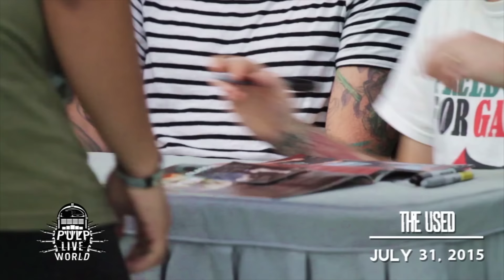The Used Meet & Greet at SM Skydome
PULP Royalties were able to Meet & Greet The Used on July 31, 2015 at SM Skydome, SM North, Quezon City.